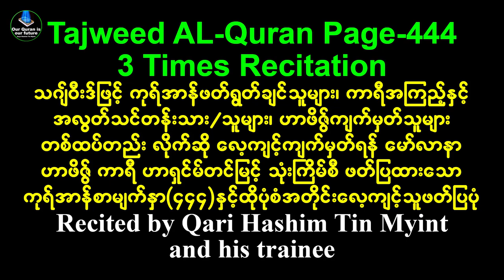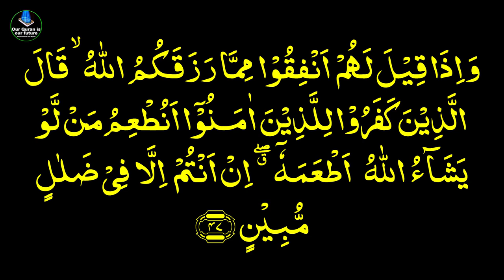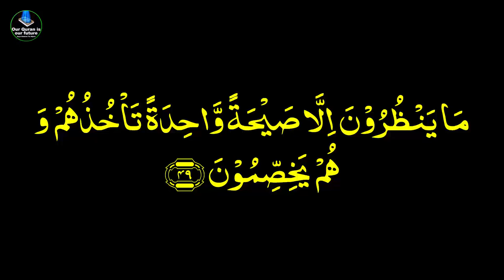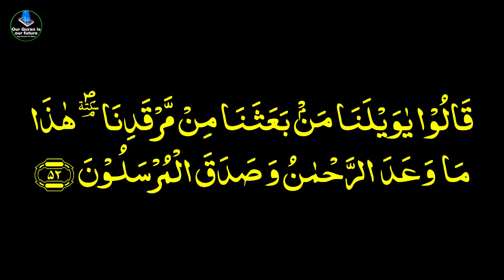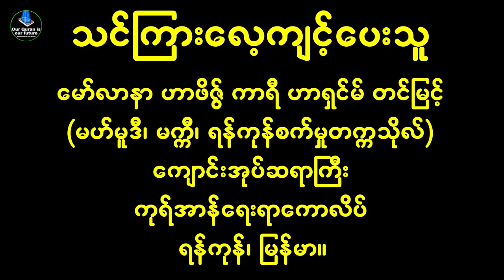Tajweed Al Quran Page 444 Three Times Recitation by Qari Hashim Tin Myint and his trainee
♥♥♥ကုရ်အာန်တစ်အုပ်လုံးကို တမန်တော်မြတ်ထံမှ မျိုးဆက် တစ်ဆက်ပြီး တစ်ဆက် သင်ယူသင်ပေးပြီး ရောက်ရှိလာသော ပုံစံအတိုင်း လိုက်ဆို လေ့ကျင့်နိုင်ရန် စာမျက်နှာအလိုက် တစ်အာယသ်ကို သုံးခေါက်စီ ဆိုပြ၍ နေ့စဉ် ဗွီဒီယိုတင်ပေးနေပါပြီ။ အရှင်မြတ်နှင့် အကောင်းဆုံး နီးကပ်မှု ရှာဖွေနိုင်ကြပါစေ။ အာမီးန်။

♥♥♥အကြည့်/အလွတ် ကာရီသင်တန်းသား/သူများအနေဖြင့် နေ့စဉ် လိုက်ဆို လေ့ကျင့်ပြီး ဆရာ/ဆရာမများထံ ထိုပုံစံအတိုင်း ပြန်လည် ဆိုပြရပါမည်။ ဗွီဒီယိုတွင် ကျွန်တော်ဖတ်ပြထားသည့်အတိုင်း တစ်နေ့ကို စဗတ်က်အသစ် (၆)မျက်နှာ လိုက်ဆိုလေ့ကျင့်  အလွတ်ကျက်မှတ်သော မိန်းကလေးတစ်ဦး၏ အလွတ်ဆိုပြပုံ နမူနာ တင်ပြထားပါသည်။

ဆရာဟာရှင်မ်တင်မြင့်
၄/၁၂/၂၀၂၃